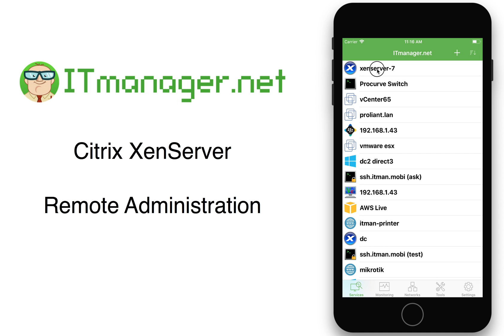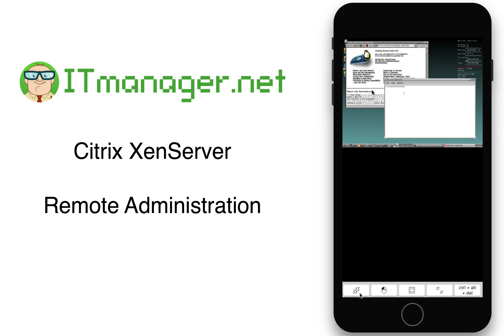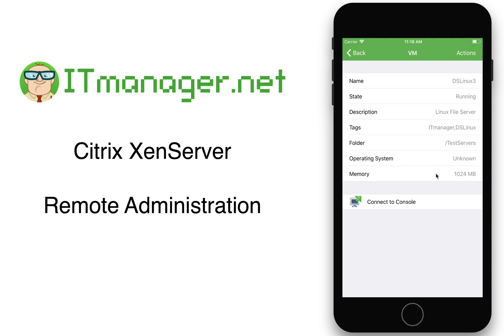Remotely Managing Citrix XenServer with ITmanager.net Mobile App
In this demo we show how to manage a Citrix XenServer from anywhere using the ITmanager.net Mobile App.  This demo is using an iPhone, but we also support iPad and most Android devices.